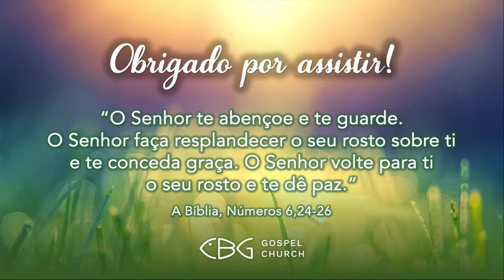🇧🇷 20.01.2024 | Culto da manhã | Coração de amor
Oseias 10:12 | Jeremia 29:11-14 | Atos 13:2-3
Somos uma igreja cristã de Munique. Em outras palavras, somos uma grande família de cristãos crentes e amamos ver como Deus encontra, cura e restaura as pessoas. Nosso objetivo não é apenas conhecer Deus, mas também torná-lo conhecido. Afinal, continua sendo a mais bela história do universo e a mensagem mais amorosa para a humanidade.

‘‘Música no culto‘‘ Licença 103493 (VG Edição Music)